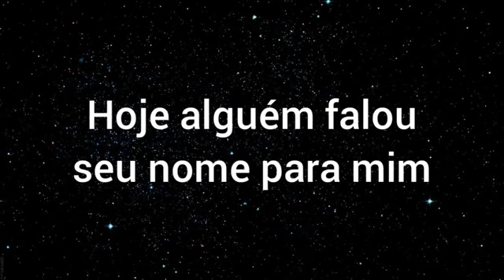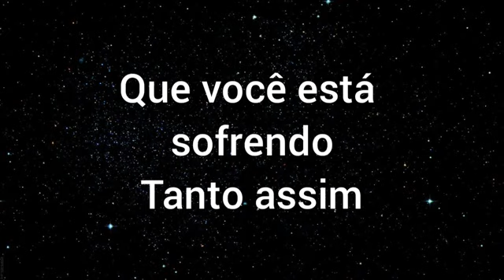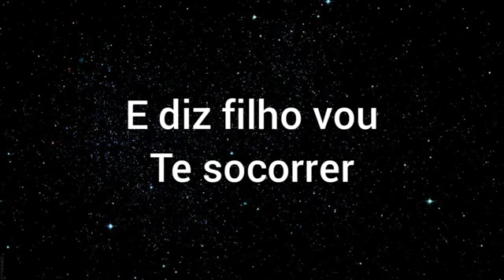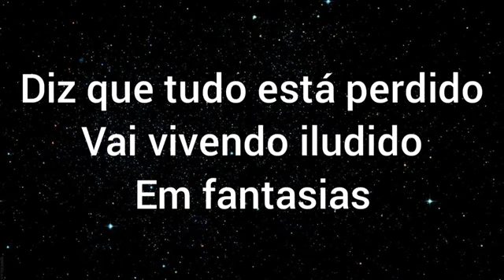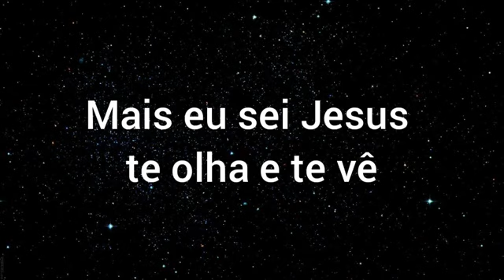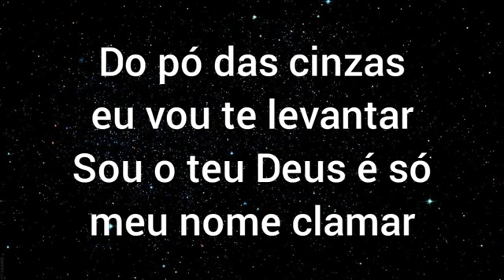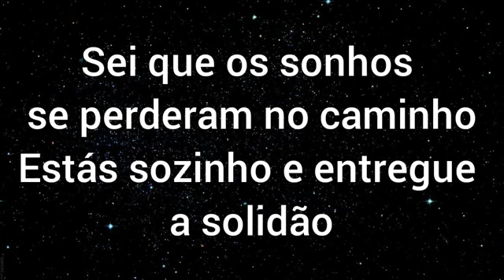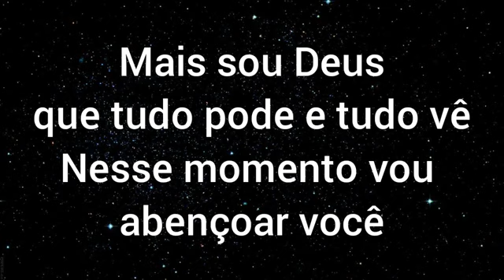Vendavais de Shirley Carvalhaes 4 Tons abaixo playback com letra